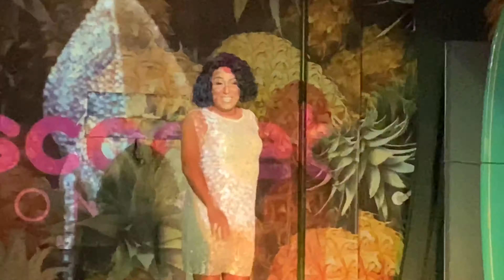Teighlor Armani - Scarlet Honolulu - Feb 23, 2020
The LEGENDARY Teighlor Armani performing at Scarlet Honolulu for Princess’ Universal Show Queen pageant fundraiser.
(🎥 by Raul Rules for Scarlet Honolulu)